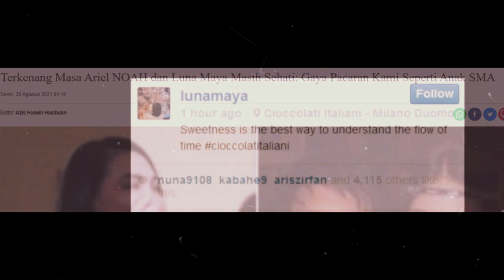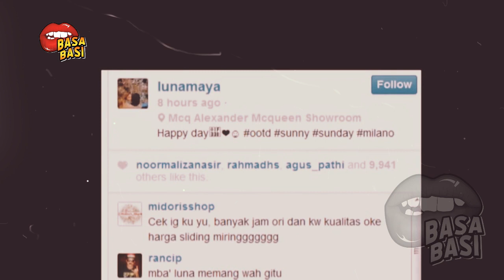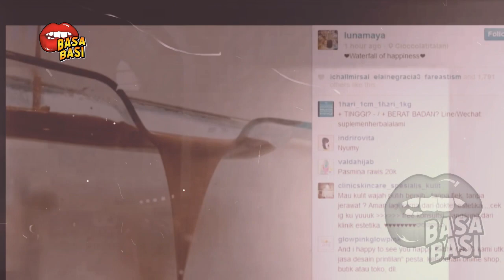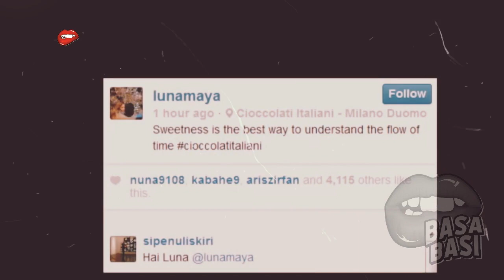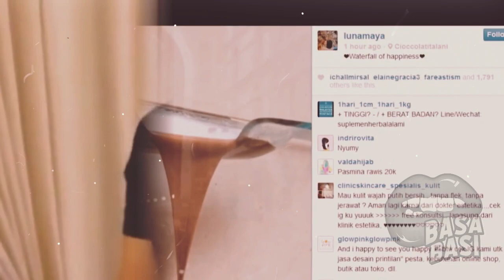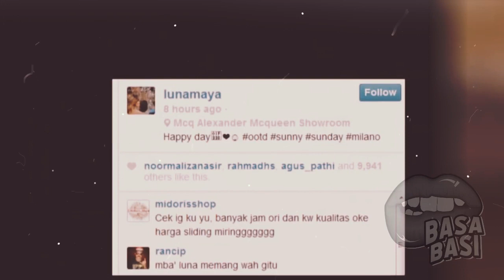GOSIP ARTIS HARI INI LUNA MAYA KENANG SAAT BERSAMA ARIEL DULU KITA PACARAN GAYA BEGINI